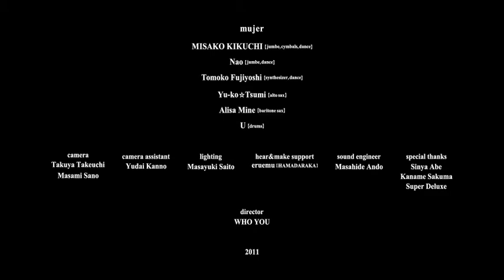mujer MV_ver.1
japanese female performance unit「mujer」MV

mujer
MISAKO KIKUCHI（jumbe,cymbals,dance）
Nao（jumbe,dance）
Tomoko Fujiyoshi（synthesizer,dance）
Yu-ko☆tsumi（alto sax）
Alisa Mine（baritone sax）
U（drams）

camera
Takuya Takeuchi,Masami Sano

camera assistant
Yudai Kanno

lighting
Masayuki saito

hear&make support
eruemu(HAMADARAKA)

sound engineer
Masahide Ando

special thanks
Shinya Abe,Kaname Sakuma,Super Deluxe

director
WHO YOU

2011